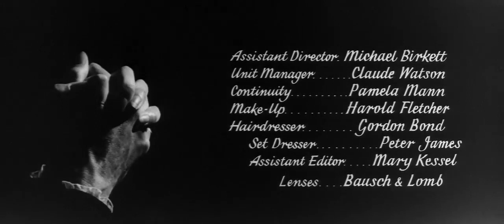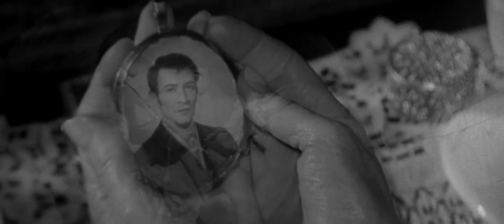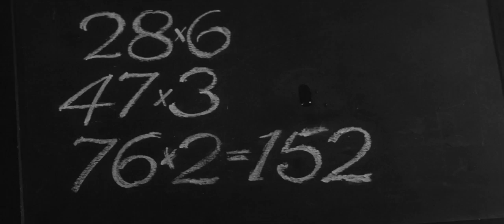The Innocents (1961) - Español Latino - Película Completa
There are many genres and sub-genres of movies and while people have an overwhelming tendency of classifying works like these as 'Horror' the true moniker .

New trailer for the classic 1961 thriller/horror 'The Innocents' starring Deborah Kerr and Michael Redgrave, directed by Jack Clayton. Based on the novella The .